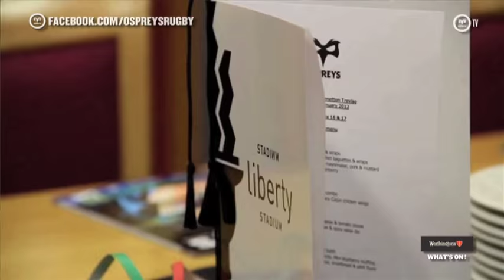Ospreys TV: Benetton Treviso preview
While the Rugby World Cup continues this weekend, we also see the return of the PRO12, with the Ospreys traveling to Italy to face Benetton Treviso on Saturday afternoon.

In our exclusive preview of the Rd 4 clash, we catch up with Brendon Leonard and Josh Matavesi to get their thoughts ahead of the match.

Benetton Treviso v Ospreys, Saturday 17th October 2015, Stadio Comunale di Monigo, Guinness PRO12

Theme tune composed specially for the Ospreys by @karlmorganmusic

Incidental music used under license from akmmusic.co.uk